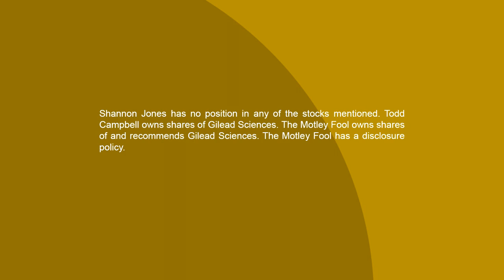What Happened With CAR-T Stocks in 2018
Last year’s launch of new gene therapy’s called chimeric antigen receptor T-Cell therapies (CAR-T) targeting blood cancer rolled out to blockbuster forecasts, but this year’s performance was far shy of those expectations. Were CAR-T’s all hype or will sales materialize in 2019.

In this clip from The Motley Fool’s Industry Focus: Healthcare, analyst Shannon Jones discusses the performance of Gilead Sciences (NASDAQ: GILD) Yescarta and Novartis (NYSE: NVS) Kymriah in 2018.